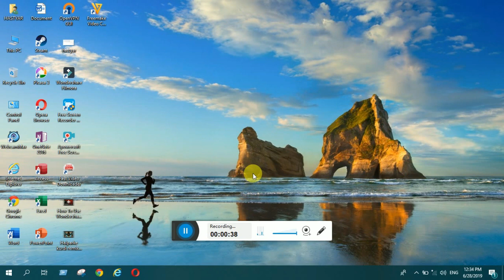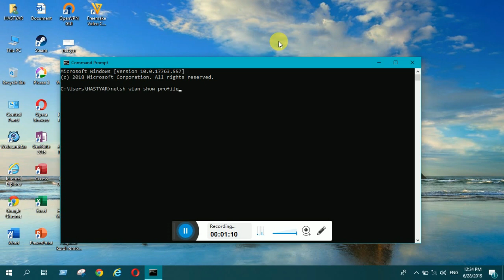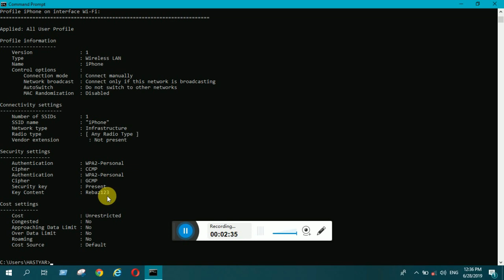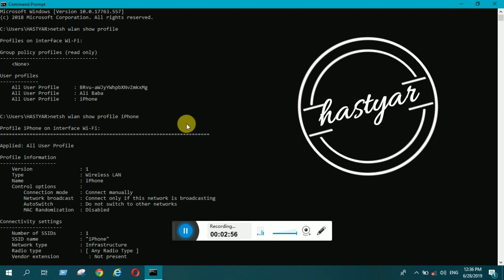best way to hack any wifi 2019 part 1 هاككردني وايفاي بةشي يةكةم